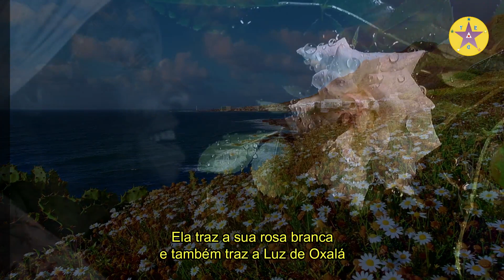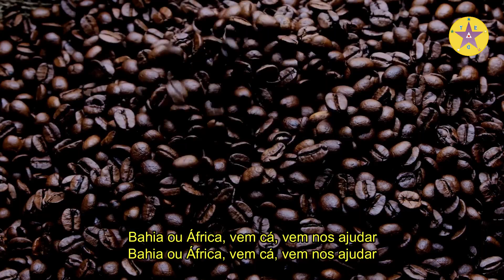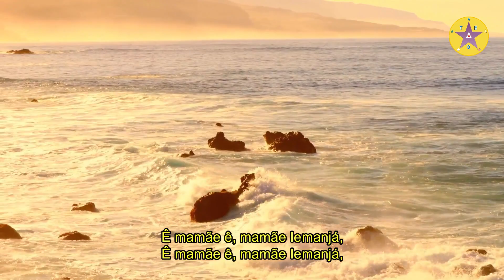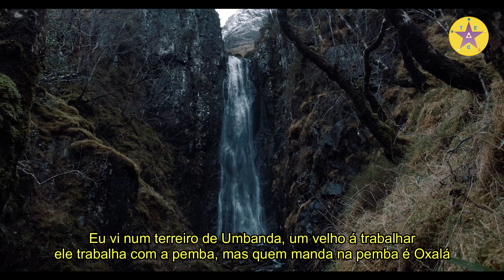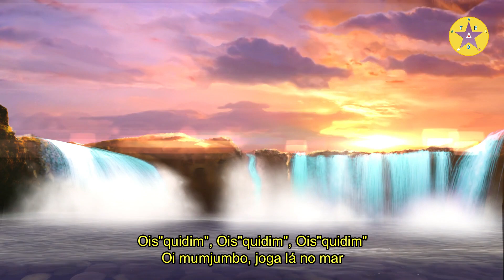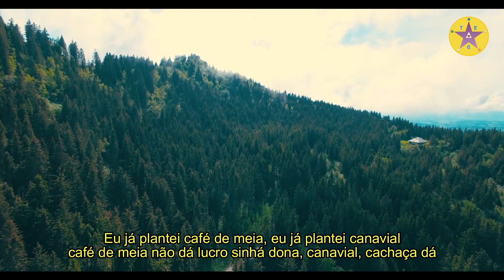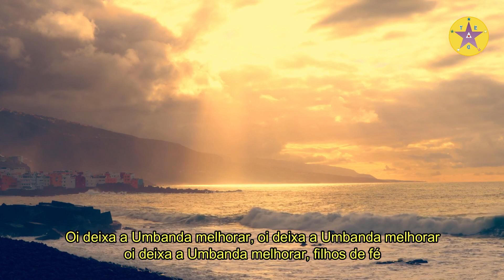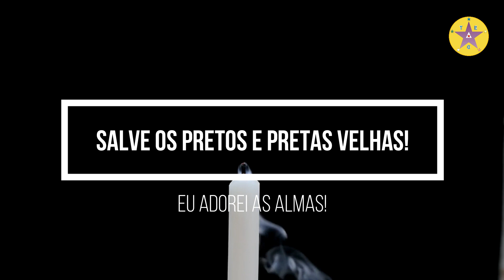Cantando a Umbanda - Saravá, Pretos Velhos!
☆Templo Estrela do Oriente – A Casa da Cabocla Jurema da Praia
 ➤Dirigentes Espirituais: Flávia Barros e Luis Fernando Barros

☆Endereço: Rua Goiás, nº 548 – Piedade - Rio de Janeiro – RJ